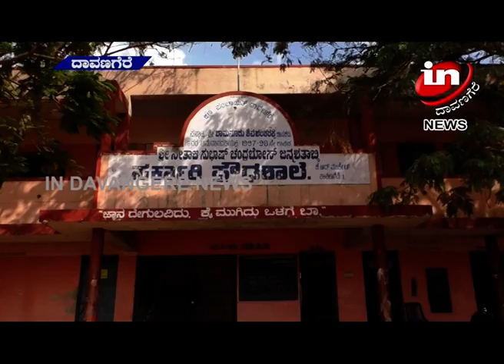IN DAVANGERE NEWS 29 01 2019